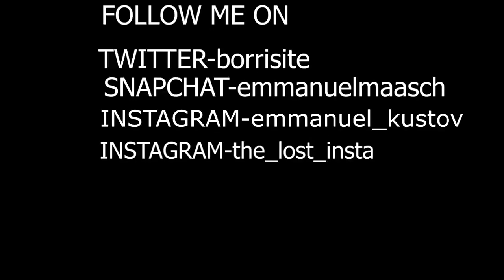SHE MADE ME DO IT!!!!!!